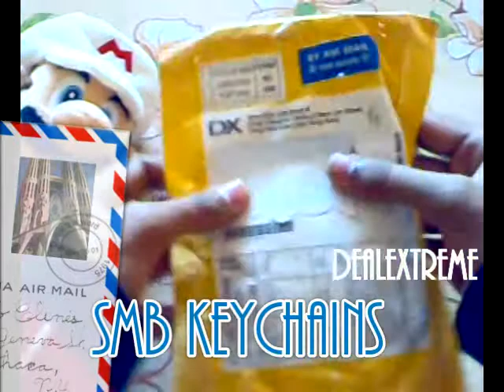Unboxing Mario & Sonic At The Olympics - Keychains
Here's me unboxing the SMB Keychains from DealExtreme. If you're a Mario fan and wish to stock up on these, buy them @

They're randomly shipped from 6 different varieties.